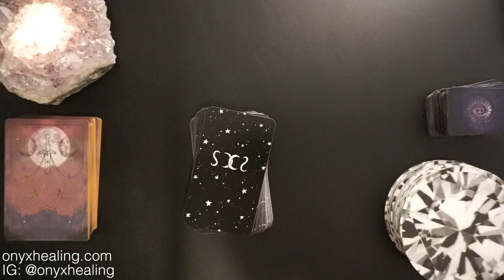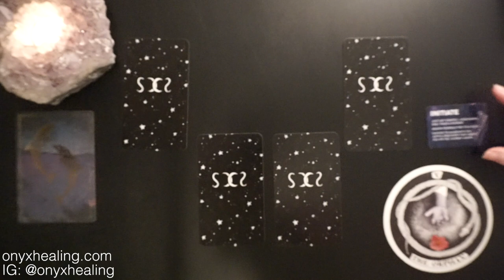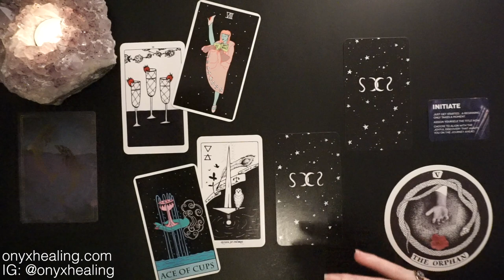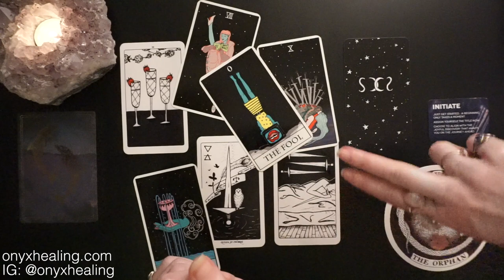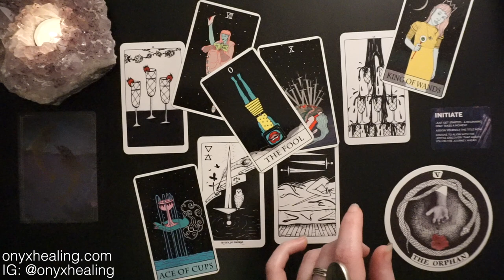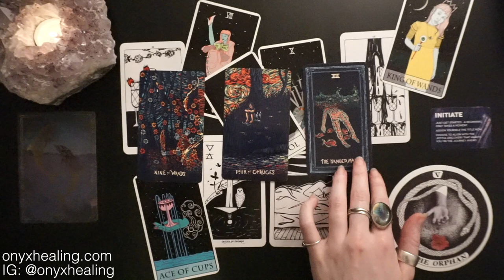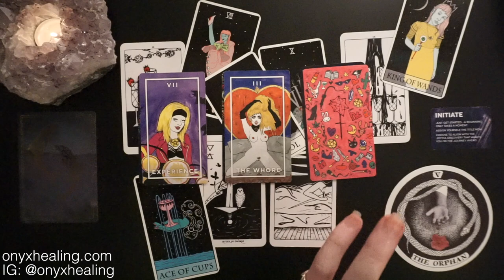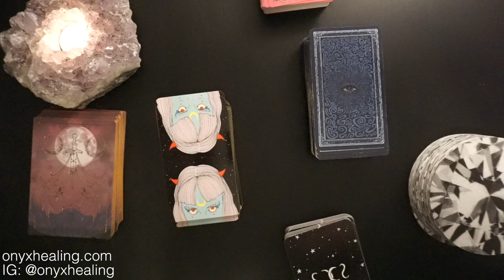Leo - Becoming your GREATEST self! Mid 2020 and August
Hey Leo, this is good for you if you're Sun, Moon, or rising Leo! It's your August and Mid 2020 tarotscope overview reading. Tarot, oracle cards, and so much more!

Decks Used:
Threads of Fate Oracle
Wild Unknown Archetypes
Sovereign Oracle
Moon Void Tarot
Moon Power Tarot
Prisma Visions Tarot
Slutist Tarot